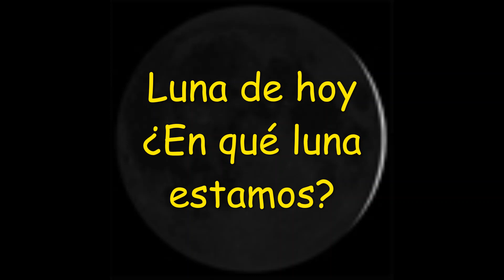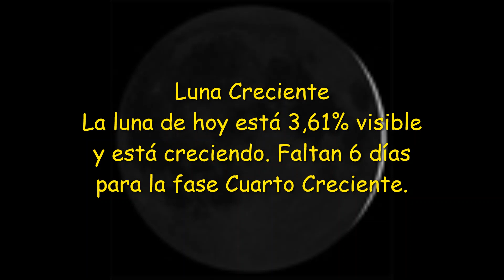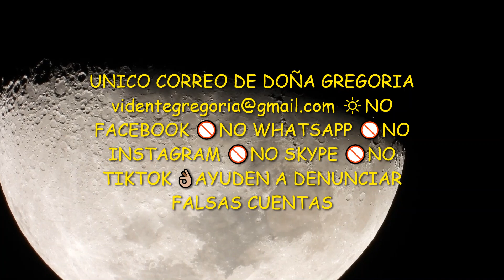LUNA DE HOY DIA 12 DE JUNIO 2021🌔🌔🌔🌔🌔🌔🌔🌔🌔🌔